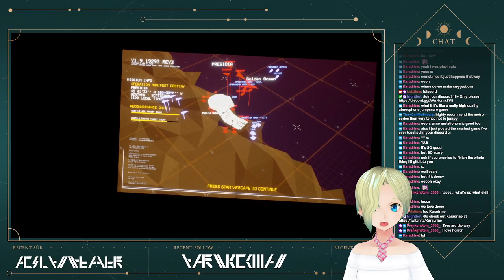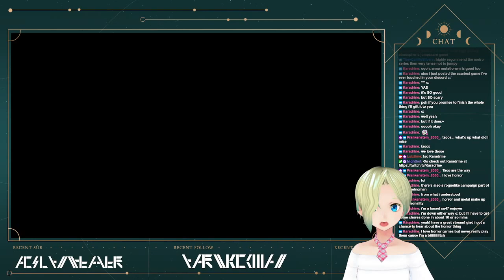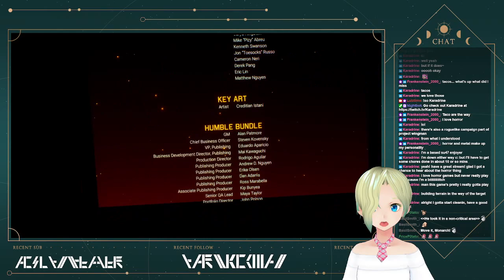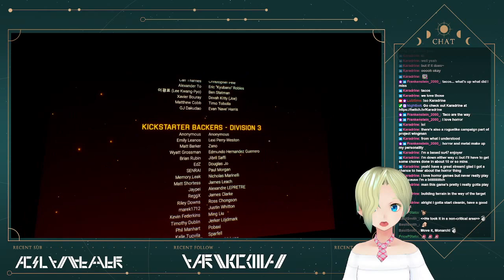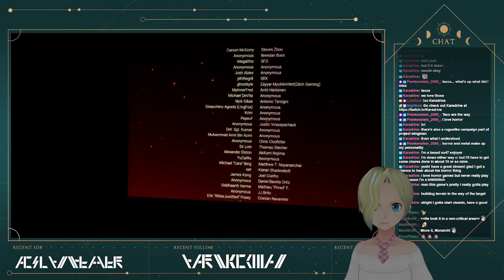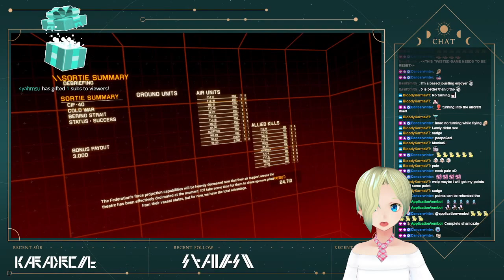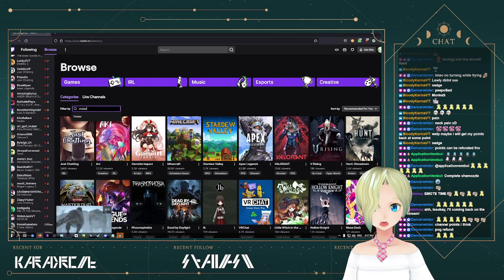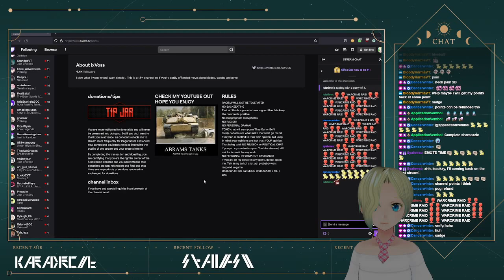[FINALE] Project Warcri- Wingman , now with more red filters and thermonuclear war! Played entirely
Game completed!